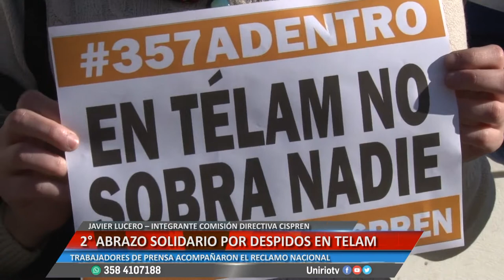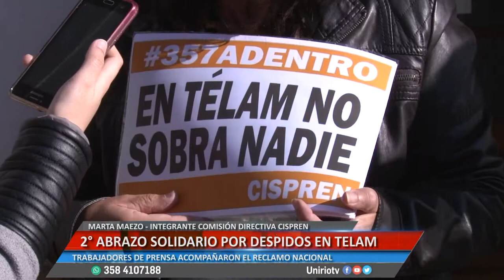2° ABRAZO SOLIDARIO POR DESPIDOS EN TELAM - JAVIER LUCERO Y MARTA MAEZO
TRABAJADORES DE PRENSA ACOMPAÑARON EL RECLAMO NACIONAL
Facebook.com/uniriotv
Twitter.com/uniriotv